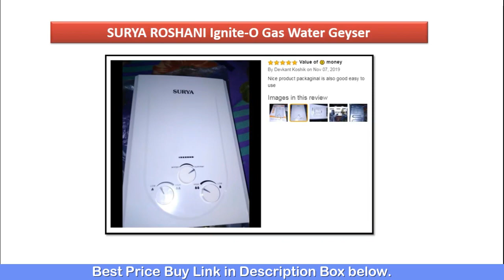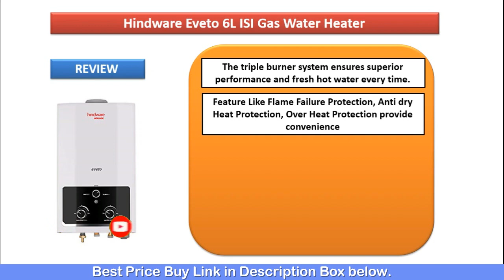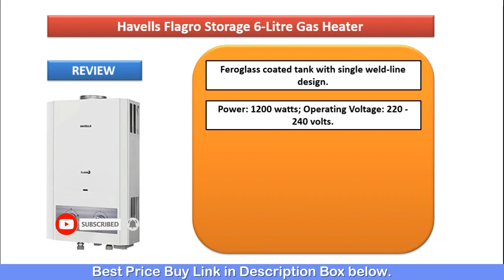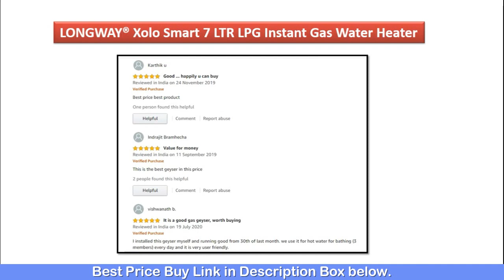Top 5: Best Gas Geysers in India 2020 | Best Gas Water Heater Geyser | Best Gas Geyser Brands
✅1. SURYA ROSHANI Gas Water Geyser.

✅2. Hindware Eveto 6L Gas Water Heater.

✅3. Havells Flagro Gas Heater.

✅4. LONGWAY Smart Instant Gas Water Heater.

✅5. ACTIVA Instant Gas Water Heater.

✅For Daily Best Deals and offers Join Whats app & Telegram Group✅
✅Amazon Best Seller (All Categories)✅
✅1. Best Sellers in Home & Kitchen
✅2. Best Sellers in Home Improvement
✅3. Best Sellers in Electronics
✅4. Best Sellers in Pet Supplies
✅5. Best Sellers in Bags, Wallets and Luggage